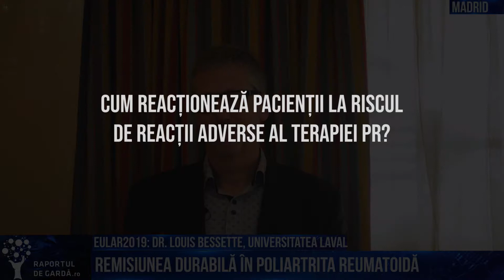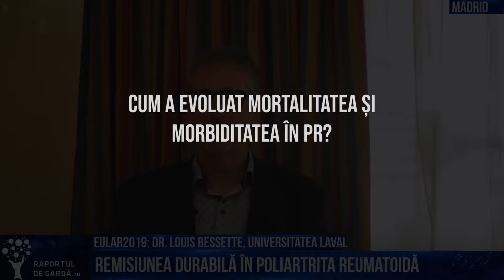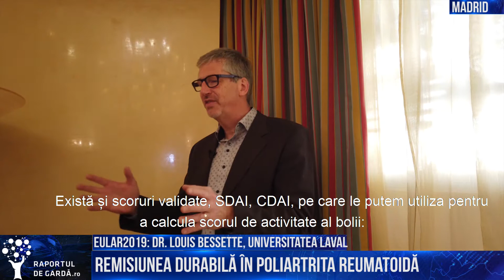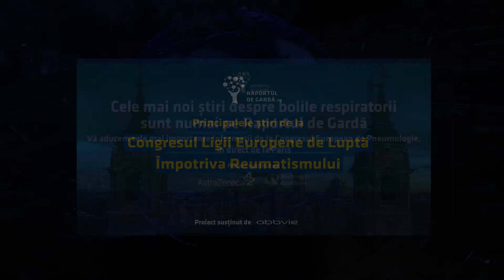EULAR2019. Dr. Louis Bessette: Remisiunea durabilă în poliartrita reumatoidă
Modul de definire, inducere și menținere pe termen lung al remisiunii în poliartrita reumatoidă (PR) a fost unul dintre subiectele principale ale Congresului European de Reumatologie (EULAR2019). Dr. Louis Bessette, Universitatea Laval, ne-a acordat un interviu despre clinica PR și impactul noilor medicații din PR asupra activității bolii.